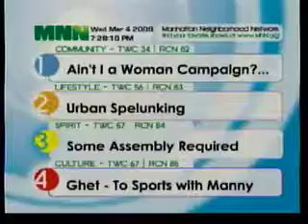Creepy promo on Public Access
A weird old guy wants to transform the world by separating people into units and give them free "math and educational skills" on his public access show. You should check it out.